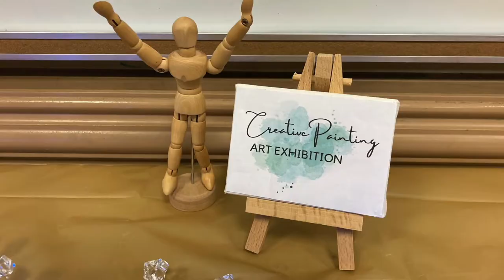Expressionistic Painting Together!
Teaching artist Bonnie Kelso's "Expressionistic Painting Together" Art Workshop. This series introduces students to the basics of expressionistic painting. We explore key artists of the Expressionism Art movement. Individual paintings are prepared as well as a collaborative piece that the class will create together.